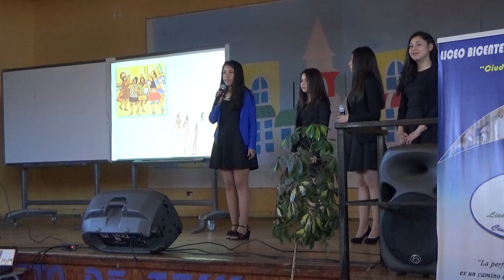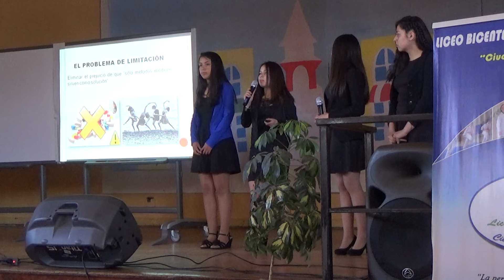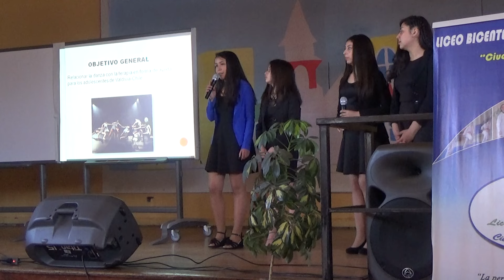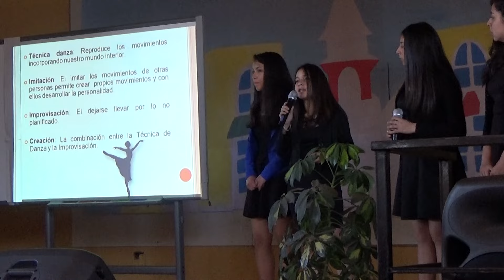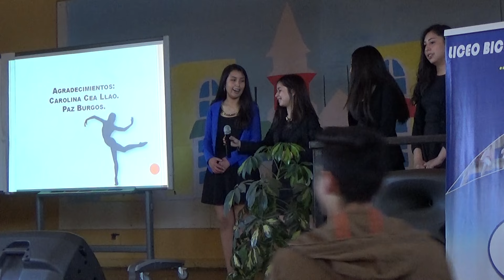1.- LA DANZA COMO TERAPIA